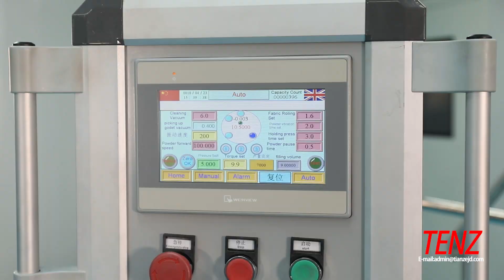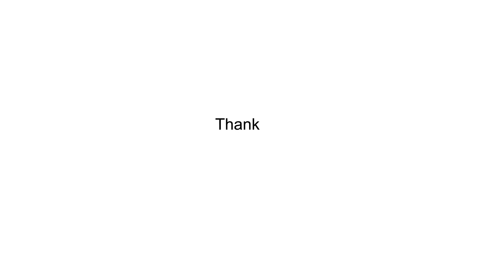The best-selling machine in China —— Automatic turntable down-press type powder press